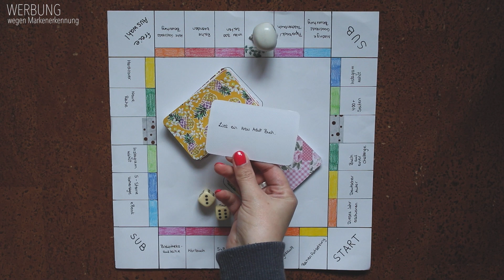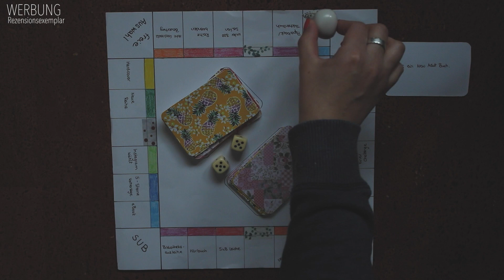BOOKOPOLY & RACHE DES SUB | Leseliste Juni 2021 | inlovewithpi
Ich habe wieder eine Runde Bookopoly gespielt und mir meine Neuzugänge aus dem Juni 2021 angeschaut.

Confessions of a Bad Boy - Piper Rayne
Aschehonig - Beatrice Jacoby
Everything we had - Jennifer Bright
Die Bestimmung - Veronica Roth
The Run - Dana Müller-Braun
Cassardim: Jenseits der Goldenen Brücke - Julia Dippel
Rebel Heart - Vi Keeland & Penelope Ward
Game On: Mein Herz will dich - Kristen Callihan

TAUSCHTICKET: Piichen